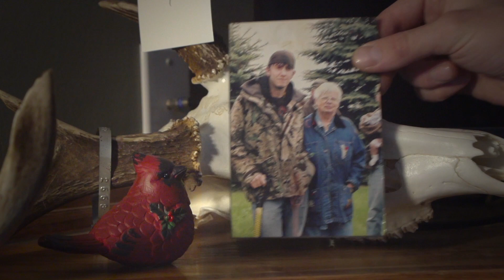The Things We Carry by ScoutLook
What do you carry in your turkey hunting pack? Everyone has a special piece of gear, good luck charm or memento they always carry out into the field. Here Josh Dahlke of ScoutLook tells his story of what he carries with him turkey hunting.